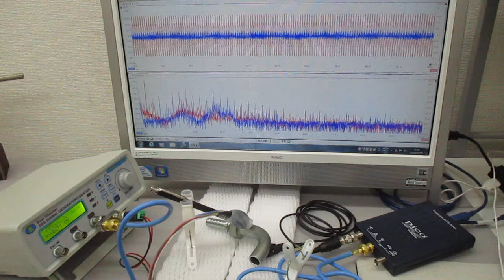超音波の伝搬状態を測定・解析・評価することによる表面検査技術